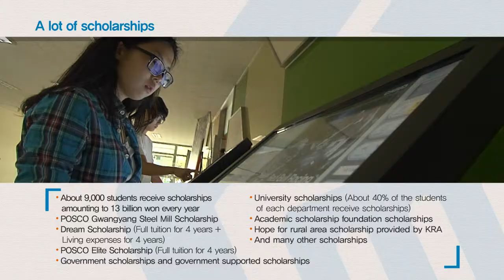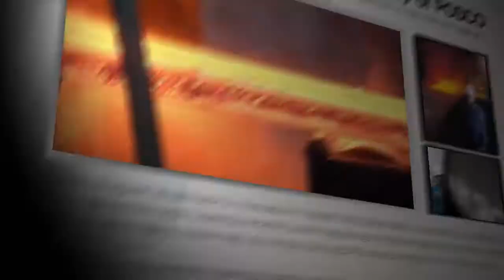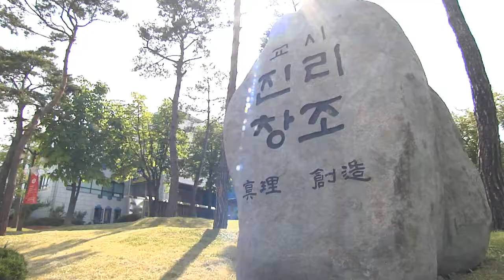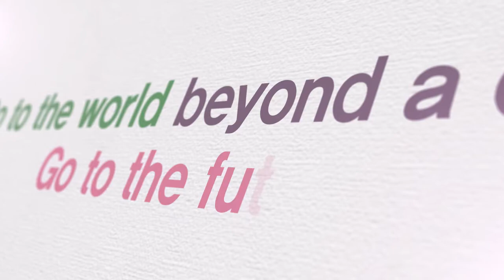Sunchon National University 2013 PR movie English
This is Promotion Video Clip.